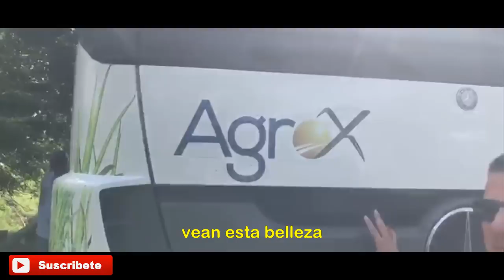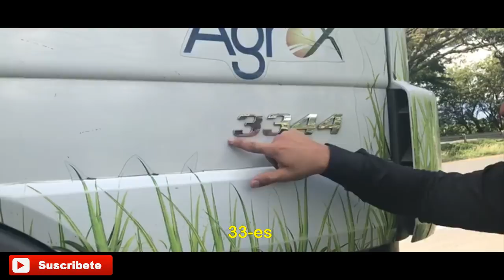Mercedes actros 3344